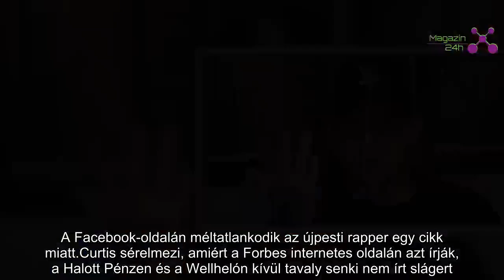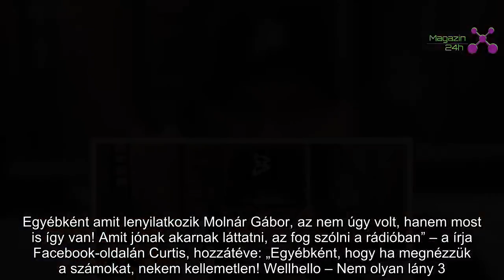Újabb kirohanás: Curtis a Facebook-oldalán fakadt ki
A Facebook-oldalán méltatlankodik az újpesti rapper egy cikk miatt.
Curtis sérelmezi, amiért a Forbes internetes oldalán azt írják, a Halott Pénzen és a Wellhelón kívül tavaly senki nem írt slágert. A rapper szerint ez egyáltalán nincs így, ezért nem is tetszik neki ez a fajta véleményformálás.

„A Forbes internetes oldalán van egy cikk ezzel a főcímmel: 'A Halott Pénzen és a Wellhellón kívül tavaly senki sem tudott slágert írni, és ez nem véletlen'. Értek én mindent, és megint nem a két zenekar ellen irányul a posztom, de ennyire szemellenzővel látni és véleményt formálni nem éppen korrekt... Egyébként amit lenyilatkozik Molnár Gábor, az nem úgy volt, hanem most is így van! Amit jónak akarnak láttatni, az fog szólni a rádióban” – a írja Facebook-oldalán Curtis, hozzátéve: „Egyébként, hogy ha megnézzük a számokat, nekem kellemetlen! Wellhello – Nem olyan lány 3.2 millió megtekintés! (egyébként szeretem ezt a dalt), Halott pénz – Hajtól szívig – 3.8 millió. Tőlünk a Füttyös 32 millió!!! Éppen csak egy nüansznyi eltérés... Na, én megyek a stúdióba, csinálok megint egy NEM SLÁGERT. Köszönöm a figyelmet.”